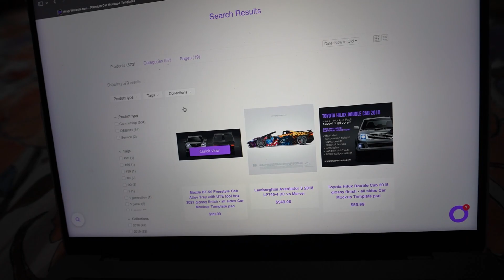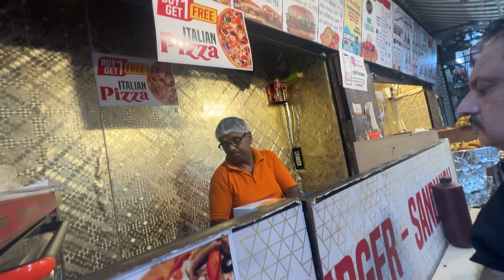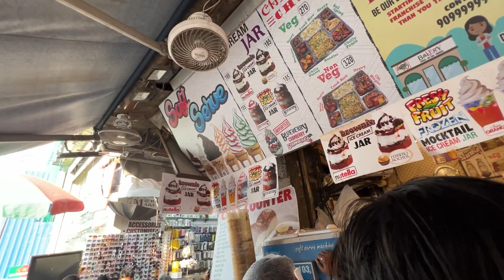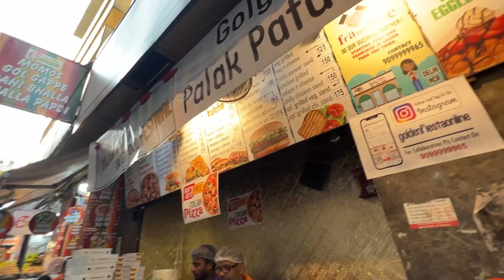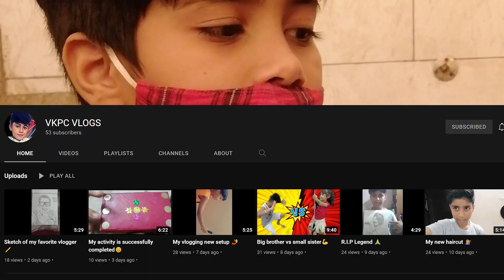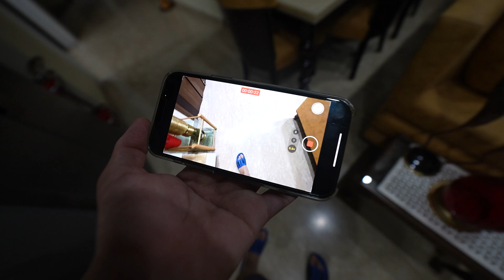Rs.1.5 LAKH KA LOSS HOGAYA !! 😭🥺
➡ Yadious